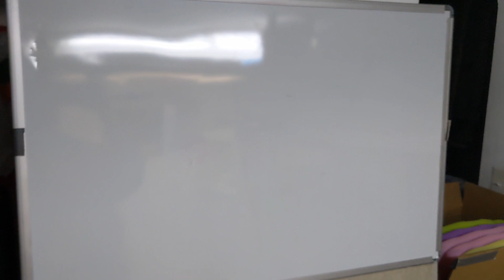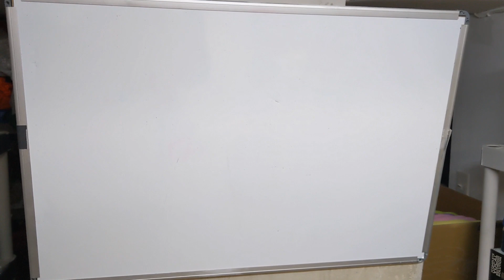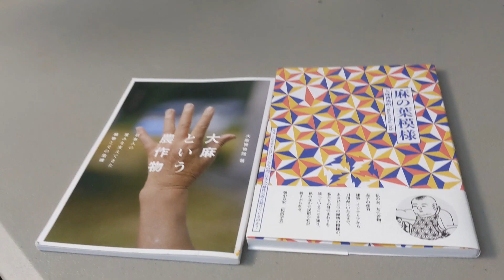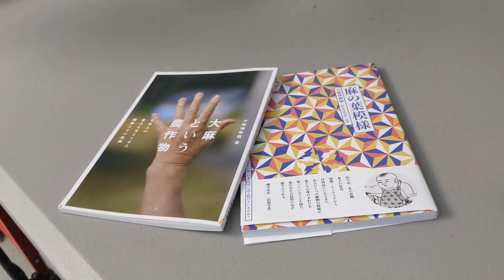すしらーめんりくの視聴者400万人の為の日本語教室の細部を紹介します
すしらーめんりくの視聴者400万人を教育します